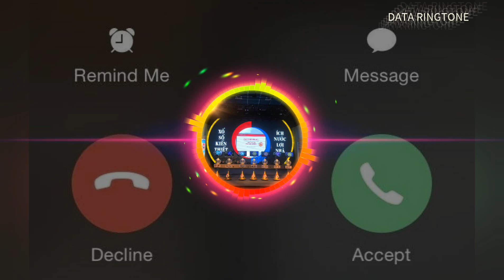Nhạc chuông kết quả xổ số miền bắc